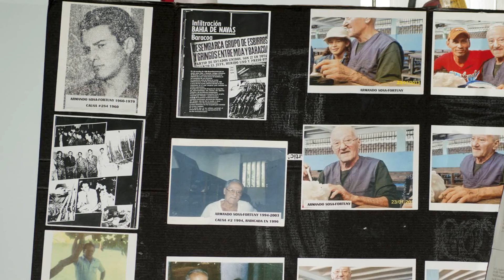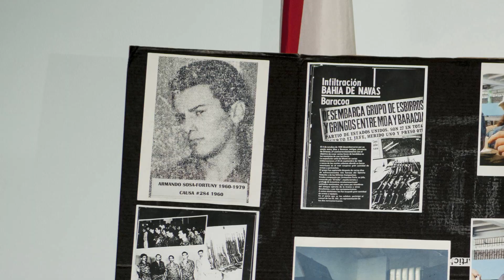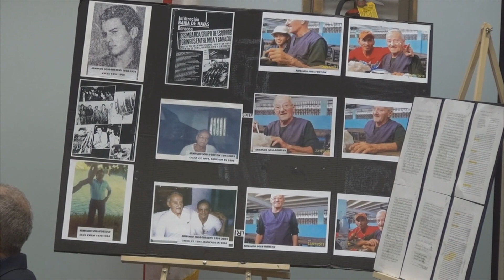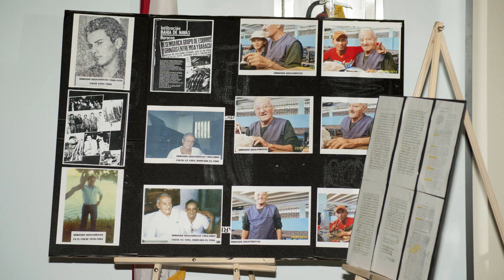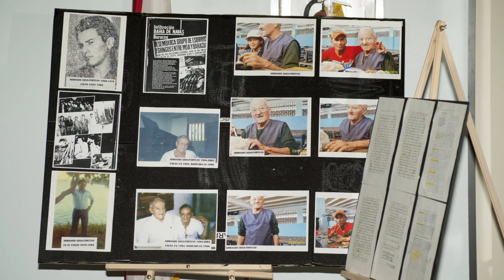Abel Nieves - Homenaje a Armando Sosa Fortuny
El Instituto de la Memoria Histórica Cubana contra el Totalitarismo y Plantados hasta la Libertad y la Democracia en Cuba patrocinaron un homenaje a Armando sosa Fortuny, preso político cubano que lleva un total de 36 años preso en las cárceles de la dictadura castrista